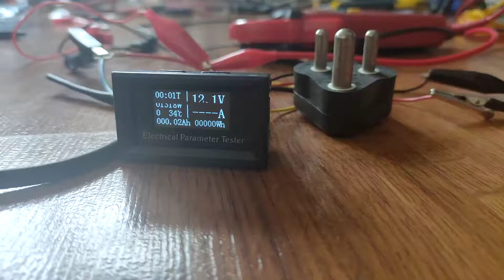Multifuntion DC meter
Does not work